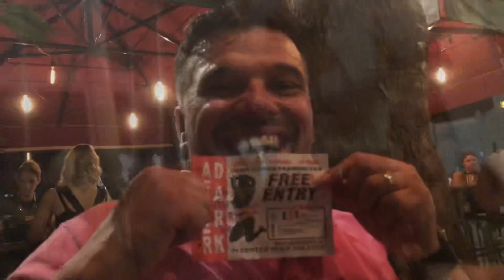WE JOINED A STAG DO IN SPLIT??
Days 46 and 47 of our Interrail journey, travelling from Dubrovnik to Split.

Join Lucy and Libby, two university graduates backing backing around Europe as they show you their travelling experience with Interrail.

Iphone 7

▬▬ FOLLOW ALONG! ▬▬

▬▬ ABOUT ▬▬
Hi! The blonde girl is Lucy and the brunette girl is Libby -- adventure travel enthusiasts, university graduates, and best friends who are travelling around Europe with an interrail ticket. Join us as we share entertaining stories, beautiful cities, and useful travel tips with you from around the world. We're incredibly thankful that we get to share travel experiences with you guys!

♫ MUSIC ♫
➜ Song: Latch - Disclosure (Ehrling Remix)

We arrived to Split via bus from Dubrovnik just when the sun was setting. After getting lost in the many many windy streets of Split, we finally found our air b n b and grabbed some food for the night.

The next morning we got up early to explore the sights but we all got way to hot and ended up heading straight to the beach with the inflatable rings we had bought with us from Dubrovnik (a must buy if you're ever travelling around Europe during the summer). After attempting to get a tan at the beach and playing some games in the sea, we grabbed some hot food from a supermarket and headed back to the air b n b for food.

After getting all dressed up (the only makeup we took on the trip and our best clothes) we all headed to the centre of Split for some drinks. After going past many bars on the 'strip' (located near the pier) we settled down at a bar and grabbed some cocktails. After our first cocktail, we grabbed some ciders and a guy from a stag do asked if he could join our card game. We accepted and before we knew it, half of the stag do joined us and bought us some more drinks. They invited us out on the rest of their stag do night and of course we agreed (who wouldn't agree to some free drinks) we found out they were from Leeds which is where all three of us went to university. We ended up getting shots with them and continued to drink with them all through the night until we had to leave because we were getting an 8am bus. But we definitely had a great night!